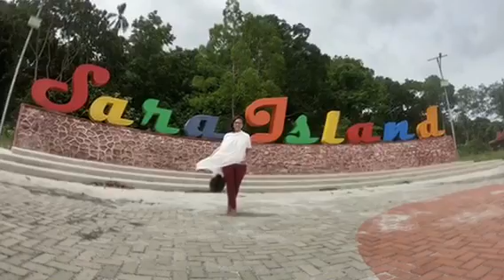VLOG Lala part 2 - Talaud